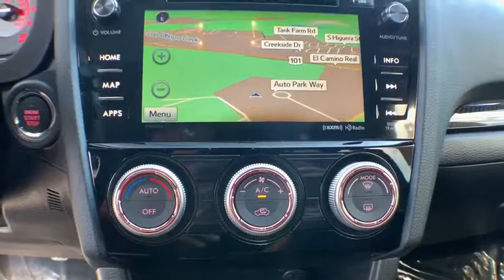2017 Subaru WRX San Luis Obispo, Paso Robles, Santa Maria, Piso, Bakersfield, CA 23868U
Dark Gray Metallic U 2017 Subaru WRX available in San Luis Obispo, CA. Servicing the Paso Robles, Santa Maria, Piso, Bakersfield, CA area.

Recent Arrival! Clean CARFAX. AWD Dark Gray Metallic Limited 2.0L DOHC Intercooled Turbocharged 4x4 / AWD / Four Wheel Drive / 4WD, Back up Camera, Bluetooth / Hands Free, Non Smoker, Keyless Access w/Push-Button Start, Nav System w/harman/kardon/Keyless Access & Start, Navigation System, Radio: Subaru Starlink 7.0 Multimedia Nav System, Smartphone Integration. 20/27 City/Highway MPG Odometer is 6700 miles below market average!brbrAwards:br * 2017 IIHS Top Safety Pick * 2017 KBB.com Best Resale Value Awards * 2017 KBB.com 5-Year Cost to Own Awards * 2017 KBB.com Brand Image Awards * 2017 KBB.com 10 Most Awarded Brandsbrbr Excellent Selection of New and Used Vehicles, GMC, Hyundai, Cadillac, Subaru, Buick, Financing Options, Proudly Serving San Luis Obispo, Paso Robles, Atascadero, Arroyo Grande, Pismo Beach, Nipomo, Santa Maria, Shell Beach, Avila Beach, Grover Beach, Santa Margarita, Templeton, Morro Bay, Cayucos, Cambria, Los Osos, 5 Cities, Central Coast, Gold Coast, Coast, King City, Santa Barbara County, San Luis Obispo County, Monterey County, Kern County, Salinas, the Greater Bakersfield, Santa Barbara, Solvang, Santa Ynez, Buellton, Kettleman City, Lompoc, Vandenberg AFB, and LA.